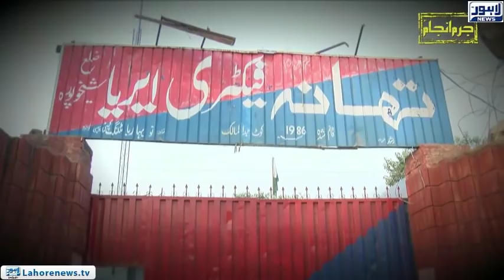Jurm Anjam - Crime Show - (Fraud) Episode 235 - Part 03